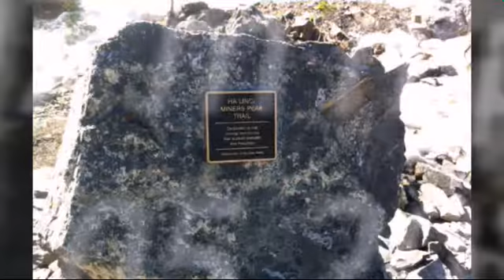Ha Ling Peak 21.05 2017